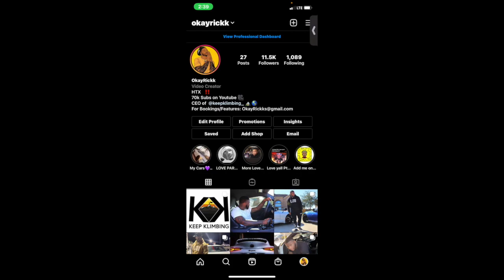FIRST TIME WATCHING LARRY BIRD | Larry Bird ULTIMATE Mixtape! NO WAY🤯😱